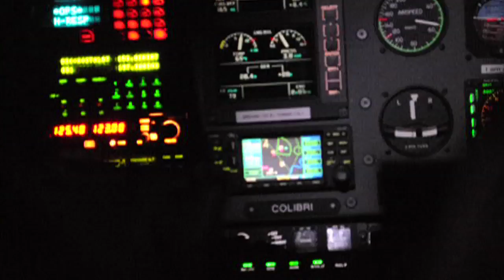Air 2 helicopter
Tactical Flight Officer Sgt. Murray Maschmeyer of the Edmonton Police Service, talks about how quickly the Air 2 helicopter can respond to calls in Edmonton. Video by Shaughn Butts.